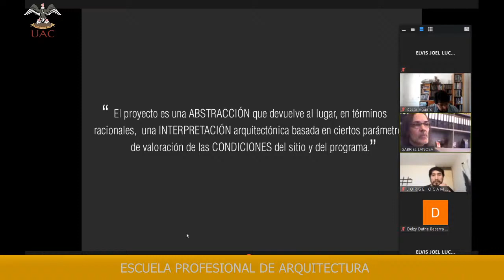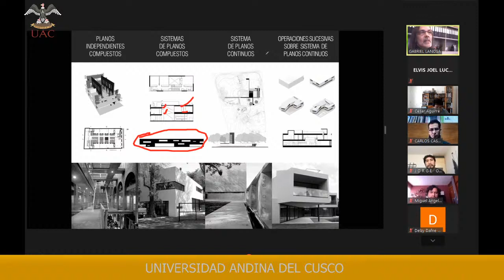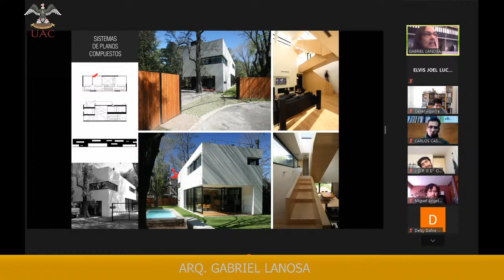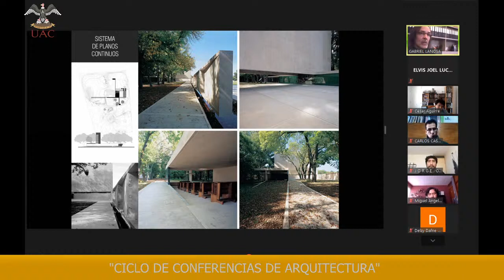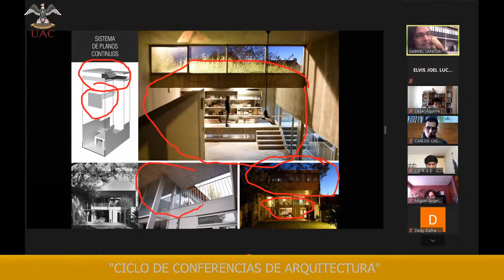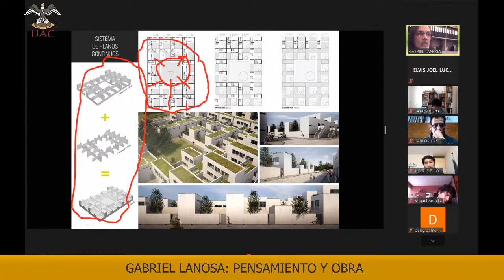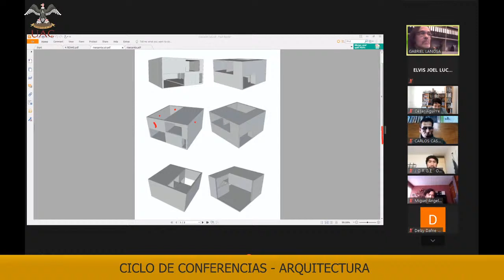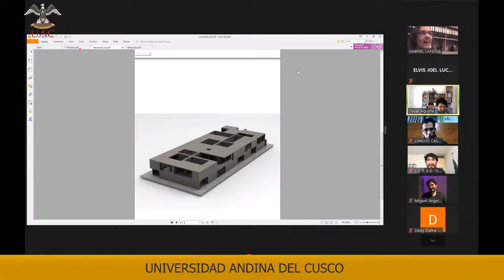CICLO DE CONFERENCIAS - ARQUITECTURA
Tema: Pensamiento y Obra
Expositor: Arq. Gabriel Lanosa
Organización: Escuela Profesional de Arquitectura